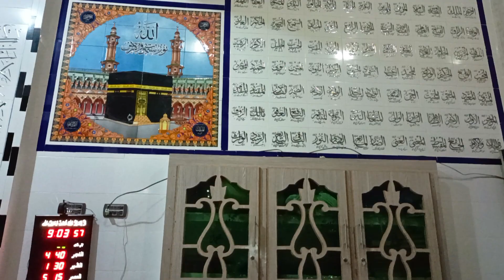masque chinji|| masjid || khobsort masjid || nimaz | kalama